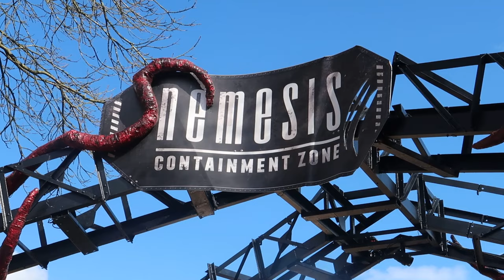Nemesis Reborn Alton Towers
Hey guys!

Welcome back to the channel! Here is the NEMESIS REBORN off-ride footage all filmed on the same day at @officialaltontowers . Our UK number 1 coaster. She is back and she is back with vengeance.

Make sure to leave a comment we get back to everyone.